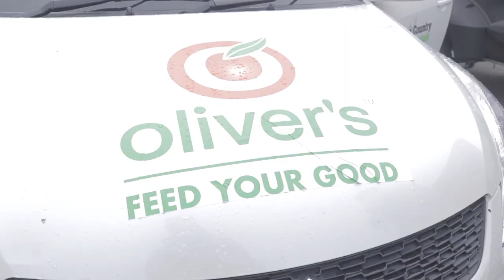Stage Five - 2020 NZ Cycle Classic